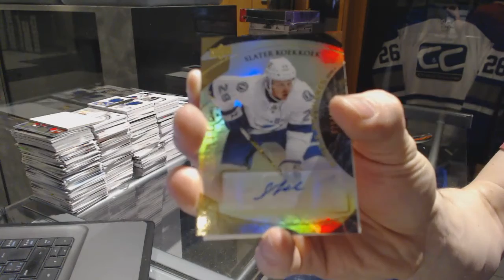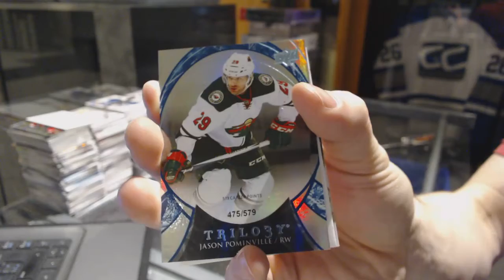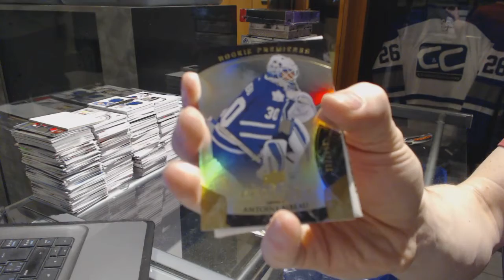Nico13's 15-16 Upper Deck Trilogy Hockey Box Break